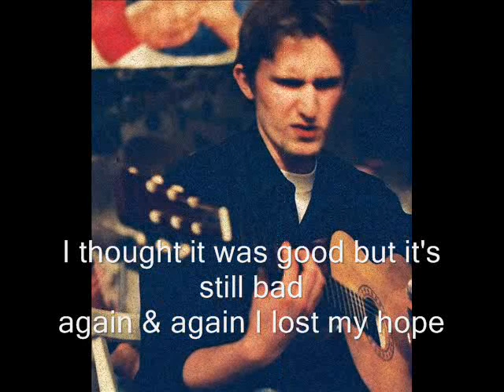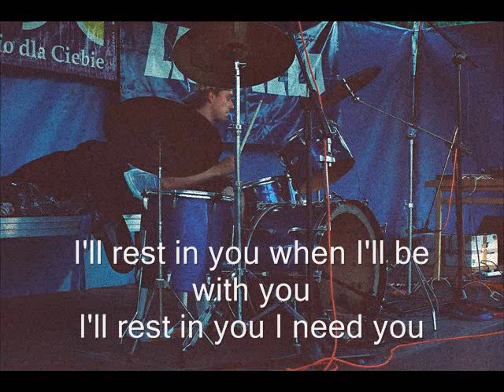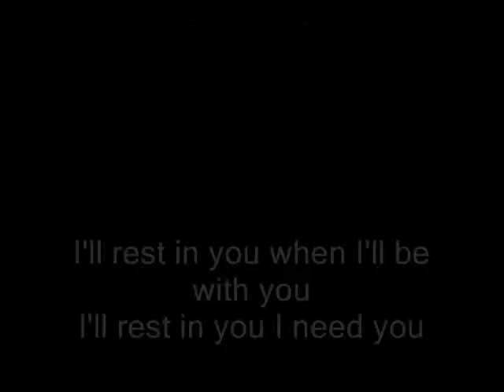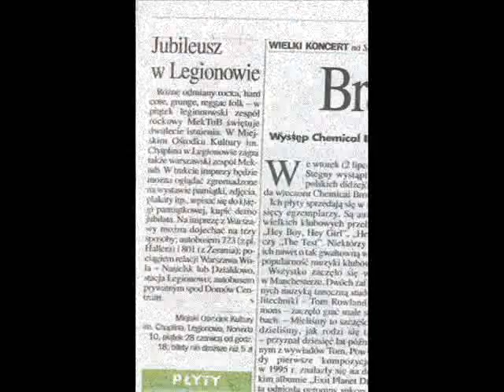MekTuB - Lacrima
Nagranie z drugiego demo MekTuB (2002)

Realizacja: Robert "Bambus" Szymański
Tekst: Michał "Steven" Ruśniak
Muzyka i aranżacja: Łukasz "Igor" Kruszewski, Mikołaj "Nicky" Adamski, Adam Emanuel Mielczarek, Michał "Steven" Ruśniak

Nagrano w składzie: Łukasz Kruszewski - wokal, gitary, bas, Mikołaj Adamski - gitary, chórki, Michał Ruśniak - perkusja.